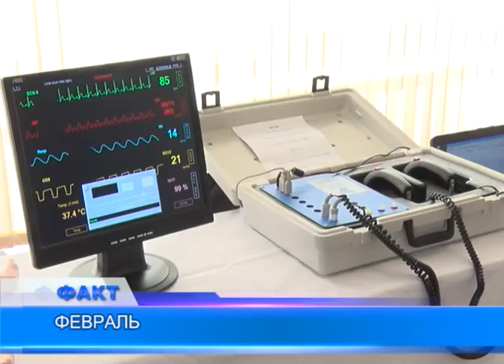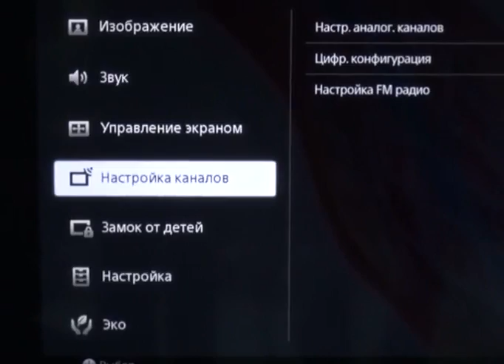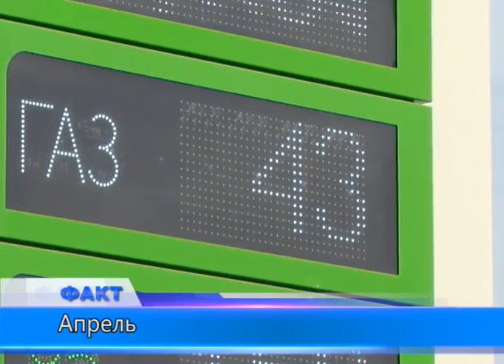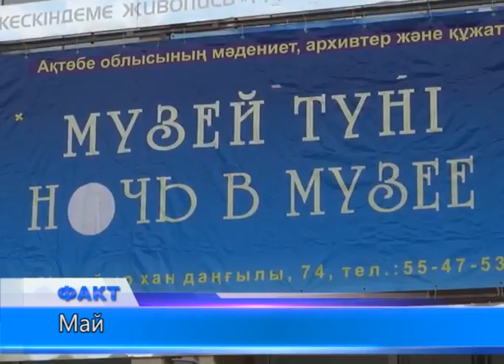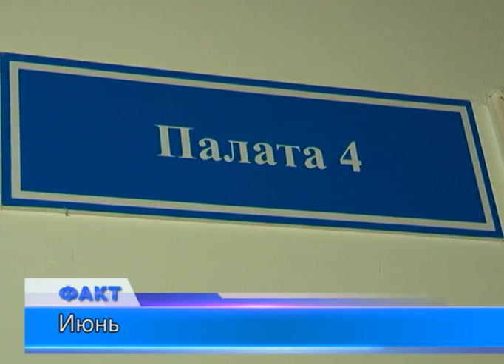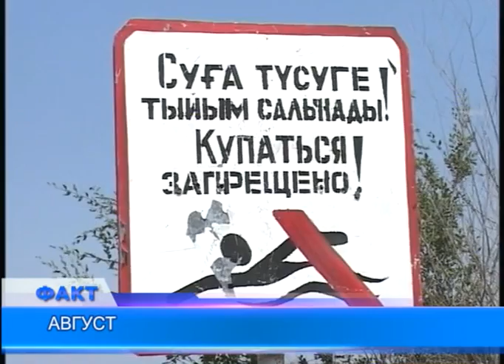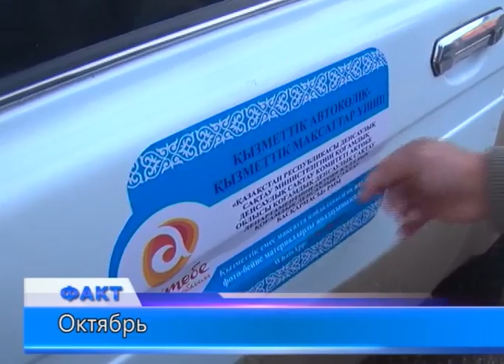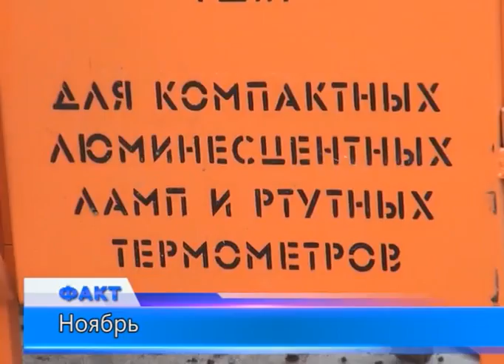Факт. Итоги (Рика ТВ) 2017 год